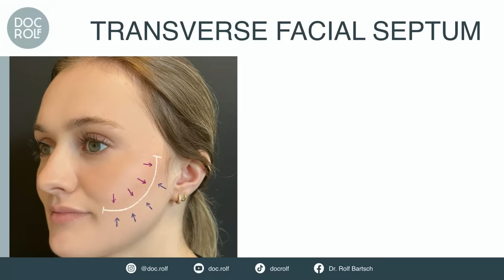Ich lüfte das Schönheitsgeheimnis von Moderatorin FRAUKE LUDOWIG! doc.rolf reagiert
Frauke Ludowig, die blonde Schönheit, die viele als Moderatorin des Promi Magazins "Exclusiv" kennen, ist 60 Jahre alt. Zusammen mit dir lüfte ich heute ihr Schönheitsgeheimnis!

Frauke Ludowig, ist sicher eine der bekanntesten Moderatorinnen Deutschlands. Abgesehen davon ist sie auch auf Social Media sehr präsent. Nun fragen sich Alle: Wie schafft Fraue Ludowig es mit ihren 60 Jahren so toll auszusehen? Hat sie, oder hat sie nicht zur Hyaluron- und/ oder Botox Spritze gegriffen oder sich gar einer Schönheits-OP unterzogen?

Im Vergleich zwischen 2010 und 2024 sieht man doch eine gewaltige Veränderung. Gerade im Wechsel findet im weiblichen Körper eine starke Veränderung statt, die unter anderem mit einem Volumenverlust einhergeht. So wie auch bei vielen anderen Promis wurde auch bei Frauke Ludowig versucht Volumen mit Hyaluronsäure Filler auszugleichen. Das Mittelgesicht, die Lippen, alles sieht ein bisschen voller aus. Wenn sie ernst schaut, ist das auch noch nicht sehr auffällig, aber wenn sie lacht, dann sieht das ganze doch sehr unnatürlich aus.

Wieso passiert das? Weil zu viel Hyaluron Filler im Mittelgesicht an der falschen Stelle gespritzt wurde. Durch das Transverse Facial Septum wird beim Lachen das Gewebe nach oben gezogen. Durch zu viel Hyaluronsäure sieht das Gesicht dann irgendwie bamstig aus, die Augen klein und die Bäckchen zu groß. Dieses Ergebnis erreicht man übrigens nicht, wie manchmal behaupten, mit Hydra Facials. Hier war oder ist definitiv Hyaluron Filler im Spiel!

Was meinst du zum Aussehen von Frauke Ludowig? Ich freue mich auf deine Meinung in den Kommentaren!

1190 Wien
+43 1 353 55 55

NEU: The Filler Academy
Die zertifizierte Ausbildung zur sicheren Behandlung mit Botulinumtoxin & Fillern für Ärzte.